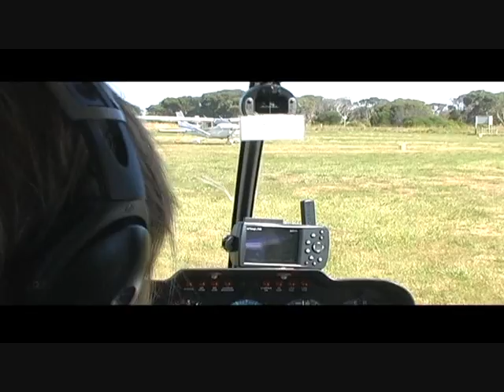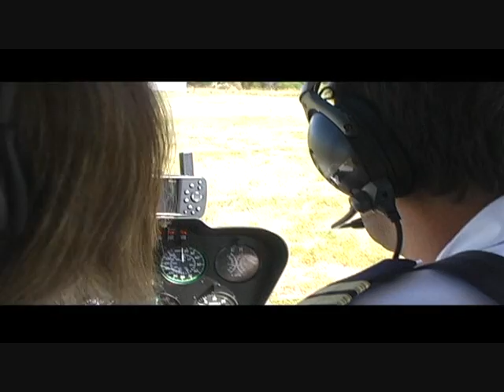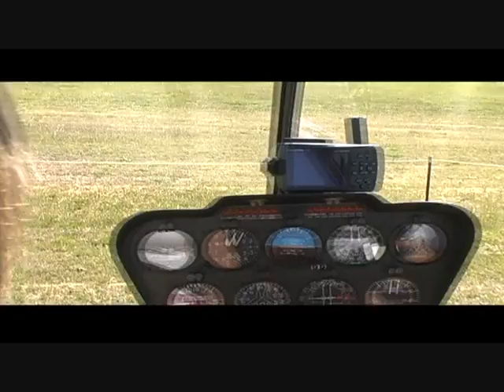Robe By Helicopter dec 2010